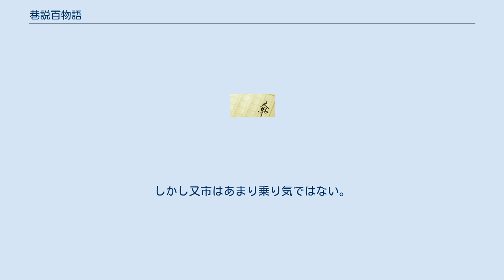巷説百物語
巷説百物語シリーズ 」 巷説百物語 『巷説百物語』（こうせつひゃくものがたり）は、角川書店から刊行されている京極夏彦の妖怪時代小説。
「巷説百物語シリーズ」の第１作目。
1997年より角川書店が発行する妖怪マガジン『怪』創刊号より作品の連載が開始され、1999年の第伍号まで連載されたものを収録している。
 舞台は江戸時代、御行の又市が率いる小悪党一味が公には裁けない事件を金銭で請け負い、妖怪の伝承を利用した仕掛けを駆使して解決するという物語。
主要登場人物は同一だが、各章が内容的に独立した物語であり短編集の様な形式になっている。
 主要登場人物は巷説百物語シリーズを参照。
 時は春。
越後の山奥にある枝折峠の川岸の山小屋の中、夜半になっても静まる気配のない悪天の長い夜に、百物語が始まる。
（『怪』第零号 掲載） 甲斐の国・夢山の狐杜にやってきた弥作は、おぎんと出会い、宝塔寺に役人が捕り物に入ったと聞くが、そのまま気を失ってしまう。
（『怪』第壱号 掲載） 伊豆国の巴が淵の辺りに棲みついた、鬼虎の悪五郎と呼ばれる男を巡っておこる争い。
しかしそれには意外な顛末が待っていた。
（『怪』第弐号 掲載） 淡路の国。
芝右衛門の孫娘が惨殺された。
気落ちする芝右衛門の前に狸が現れ、心を通わすうちに冗談で人に化けてやって来いと語る。
翌日、その狸だと名乗る老人がやってくる。
（『怪』第参号 掲載） 四玉の徳次郎は、塩谷長次郎と名乗って興行していた。
そしてお蝶という、信州で拾った記憶をなくしている娘の素性を探るように又市に依頼する。
徳次郎は本物の塩谷長司の情報を手に入れていたのだ。
そして五月半ば、馬飼長者の屋敷で怪異が起こり始める。
（『怪』第四号 掲載） おぎんの幼馴染が、北品川宿の老舗旅籠に嫁入りが決まる。
しかしそこの主人の妻が連続で死亡および失踪し、子供もなくなっているという。
おぎんは真相を暴くように又市に頼む。
（『怪』第伍号 掲載） 1年ほど前より、京都・帷子辻に何度も女性の腐乱死体が現れる。
夏も盛り、葉月の終わりに長崎にも用事のある靄船の林蔵は、又市に応援を頼み、事態の収拾を図る。
しかし又市はあまり乗り気ではない。
（書き下ろし）